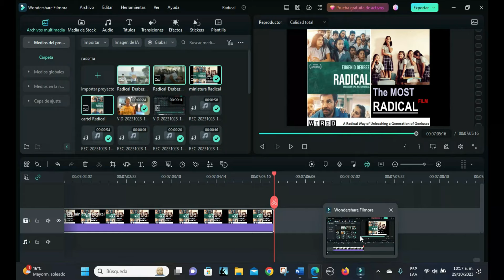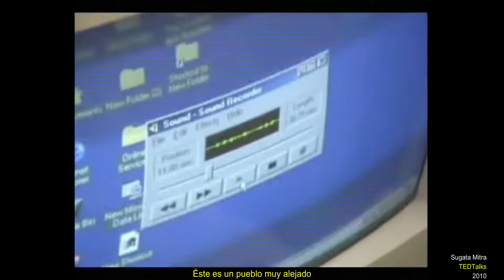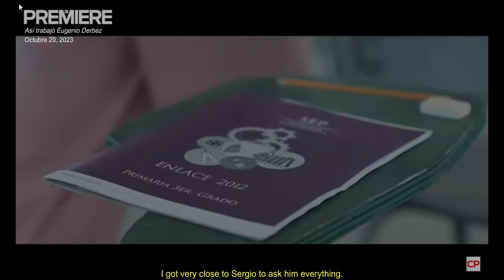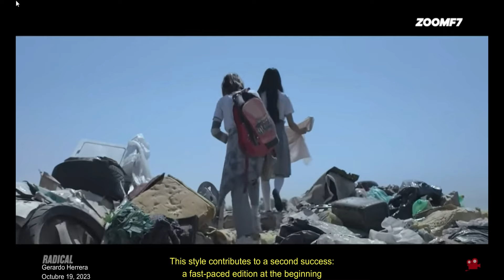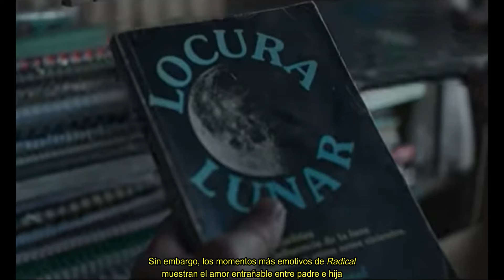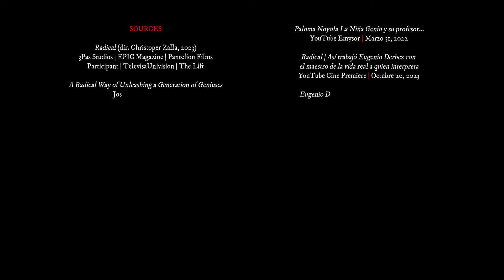The MOST Truthful RADICAL Movie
ENG | ESP | 14min | The movie "Radical" (Christopher Zalla, 2023) won the Favorite Festival Award at Sundance. Eugenio Derbez stars and co-produces this moving film based on true events: the story of teacher Sergio Juárez Correa, who achieved academic excellence in Matamoros ―on the US border― using unorthodox learning methods. Instead of the traditional rigid scheme, Juárez emphasized student-led innovation, creativity, competition in collaborative environments, and independent thinking. In the movie "Radical" there is a cameo with Paloma Noyola Bueno, the girl who in 2012 won first place in mathematics in Mexico.

Con una puesta en cámara similar al documental, la película "Radical" (Christopher Zalla, 2023) cuenta la historia del maestro Sergio Juárez Correa y sus alumnos de primaria, quienes en 2012 obtuvieron excelencia académica destacada en condiciones desfavorables. Entre los protagonistas de la película "Radical" se encuentra Paloma Noyola Bueno, quien logró el primer lugar nacional de matemáticas en México. Los aciertos del guion, la filmación y la puesta en escena otrorgan a la película "Radical" una autenticidad pocas veces alcanzada en cine.